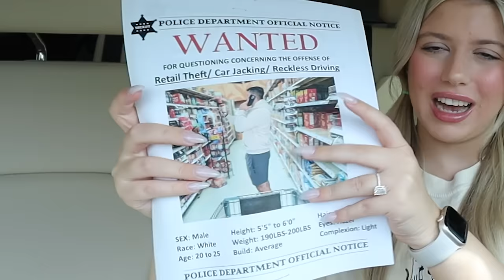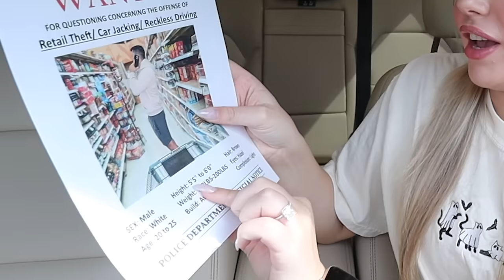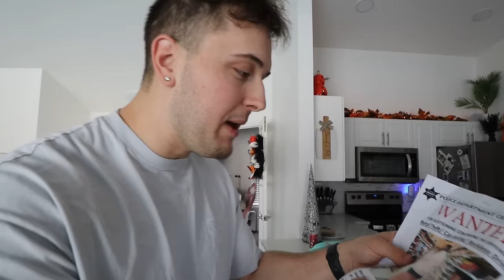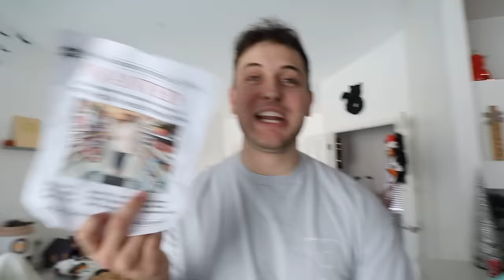TURNING MY FIANCE IN FOR A CRIME HE COMMITTED! *COPS ARREST HIM*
Bill almost got ARRESTED for a Crime he didn't do!! Enjoy his reaction :)

-2017 is when we both started working at a grocery store called Marianos! Mariah was hired as a cashier and I (Bill) was a bagger! As you can tell, it was love at first sight! After only a month Bill popped the question on March 22, 2017!